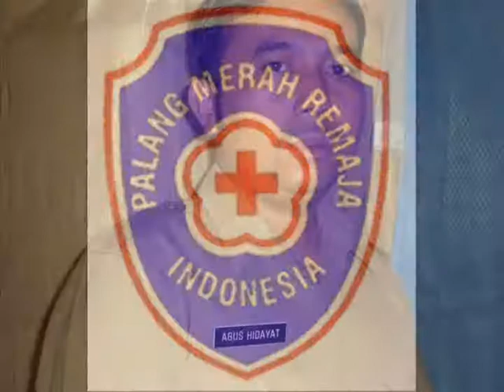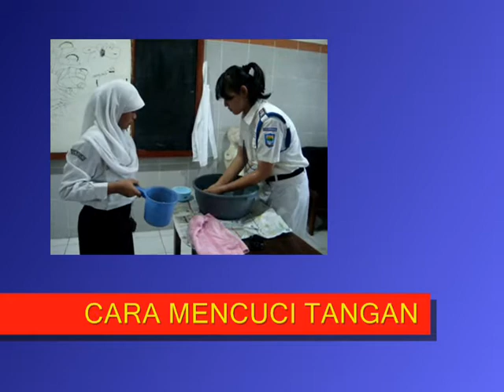KEGIATAN PMR SMPN 34 BDG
LATIHAN PERAWATAN KELUARGA MENGUKUR SUHU,NAI, DAN PERNAPASAN